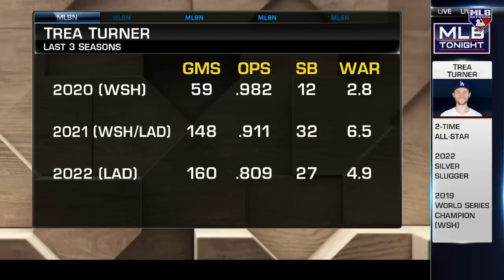Trea Turner is headed to Philly!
Discussing Trea Turner's fit as the new SS for the NL Champion Philadelphia Phillies.